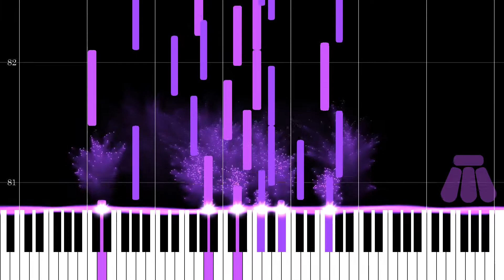Passion for Numbers release: part II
Excerpt of “Ibaramu” from my newly released album “Passion for Numbers.” The composition is simultaneously in 2, 3, 5, 7, and 11. Visualized using MIDIVisualizer, an excellent open source software by Simon Rodriguez AKA kosua20.